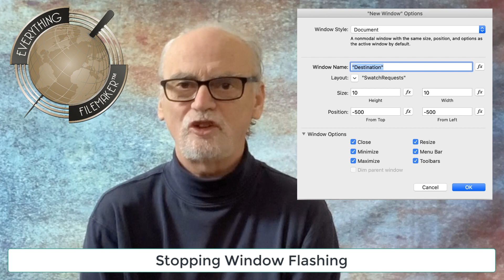Eliminating Flashing Windows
Windows flash (which is really annoying) happens when you are running a script that is constantly opening and closing windows but this simple trick will show you how to eliminate them. All you have to do is open the new window off-screen leaving nothing to flash